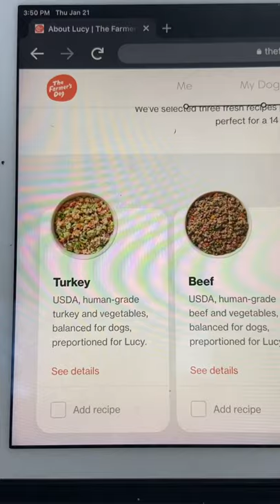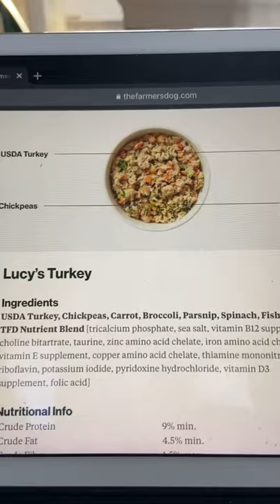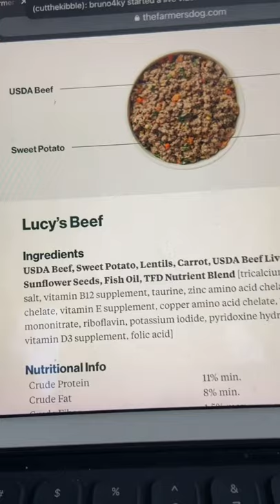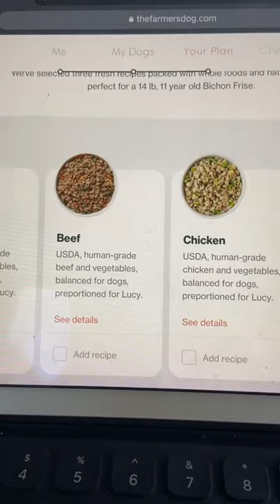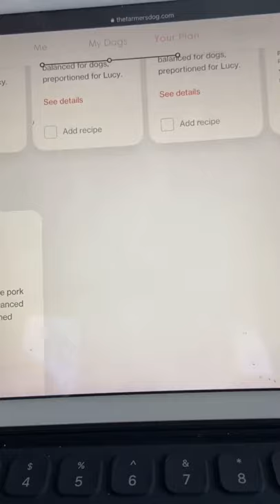Farmers Dog Food Review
Are you getting what you paid for?